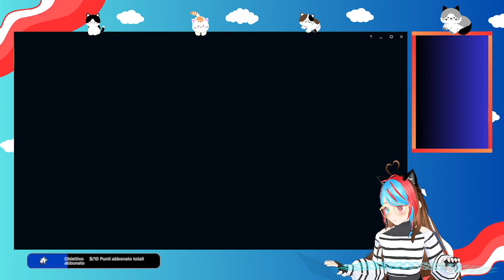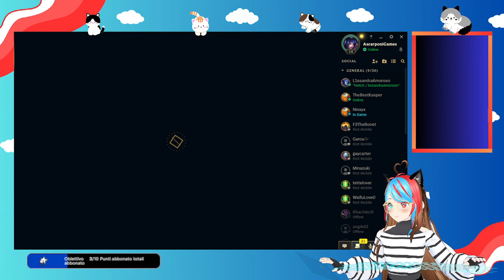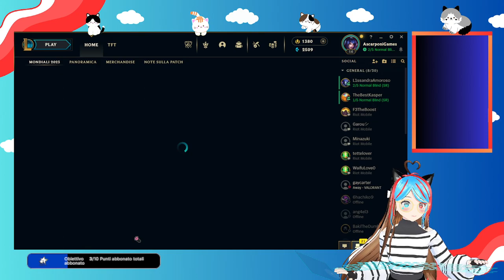FORTNITE OG /comandi: !ds !ig !tikrok !youtube